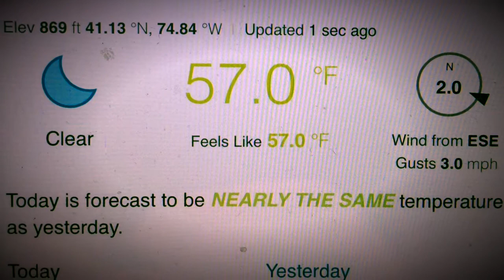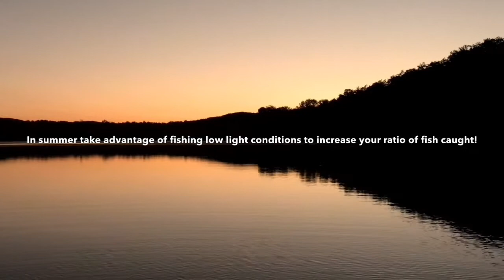2017 Reel Deal Fishing Show Episode 1 Big Swartswood Lake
Tough Conditions on The Big Swartswood. The 2017 season of The Reel Deal Fishing Show kicked off our first 2017 episode at the Big Swartswood. It was slow and tough but we managed to catch a few bass and turn the day into a positive one! Topwater and Chatterbaits on this episode of The Reel Deal Fishing Show.